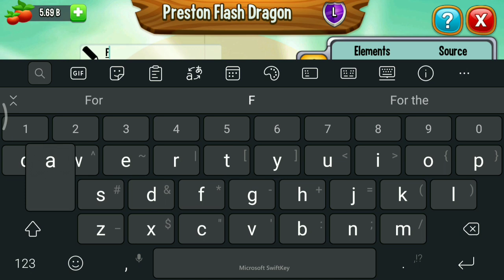Get Legendary PRESTON FLASH Dragon From Terror Tunnel Event ! Dragon City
New terror tunnel event is coming, you can get new legendary Preston flash from this event